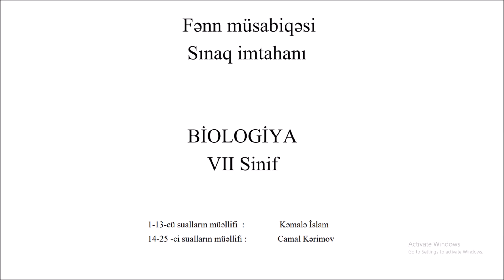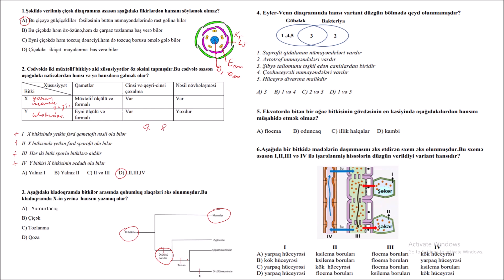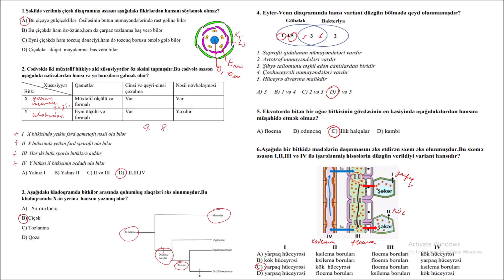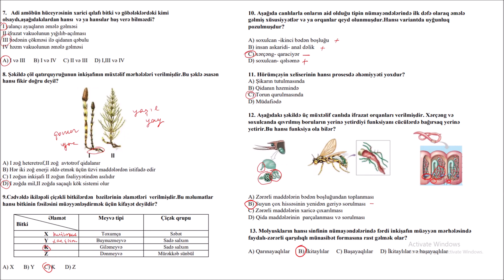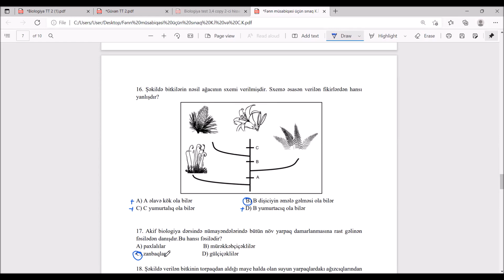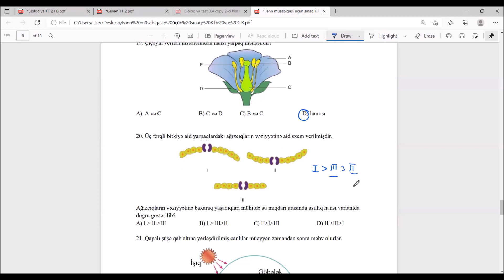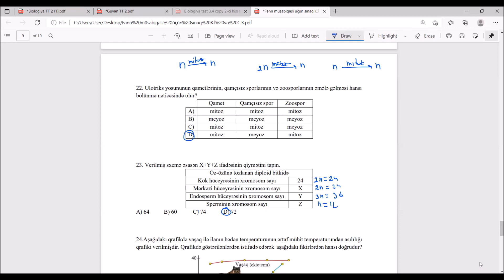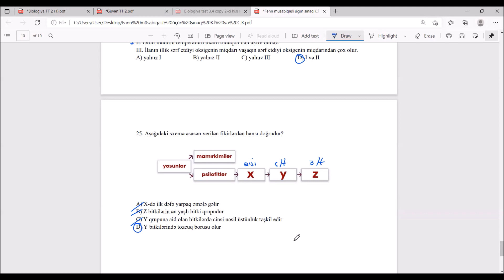BİOLOGİYA FƏNN MÜSABİQƏSİ 2022 SINAQ 2 İzahı